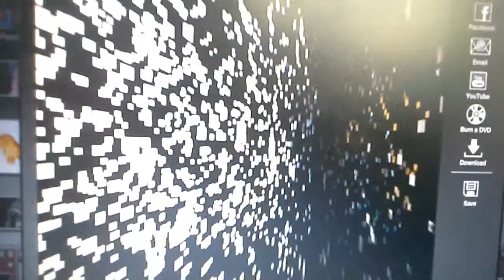Ninja turtles real life